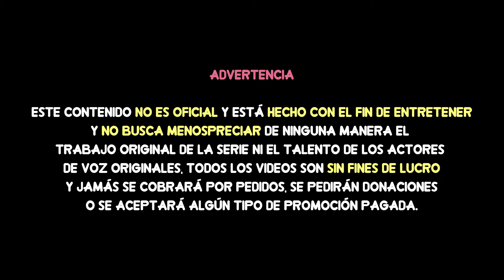Whatever It Takes - Perla & Connie (Cover AI/Hazbin Hotel/Steven Universe)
Hola! Espero que te guste! Recuerda compartir este video si te gustó, ya que youtube no me recomienda, gracias 💖
No se obtienen beneficios de ninguna manera, el contenido no es monetizado ni se reciben donaciones o cualquier cosa con fines de lucro.

🎵 Canción original:
Hazbin Hotel - Whatever It Takes / Yo Todo Lo Haré

⚙️ Entrenamiento de IA:
AlexCRAI Universe

🎧 Producción musical:
AlexCRAI Universe

🎬 Video lyric y edición:
AlexCRAI Universe
Phyzzi (Background)

⭐ REDES ⭐